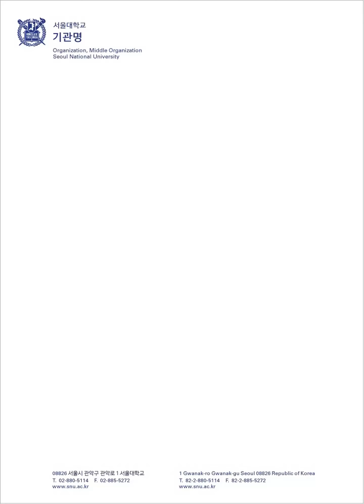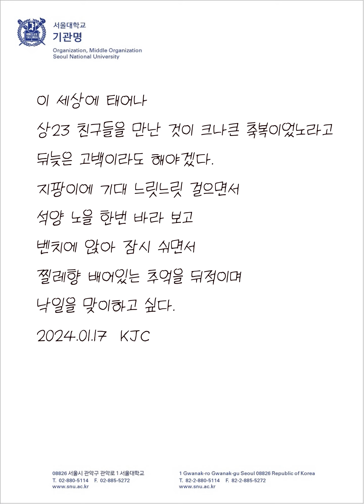소소한 일상. 나의 소회